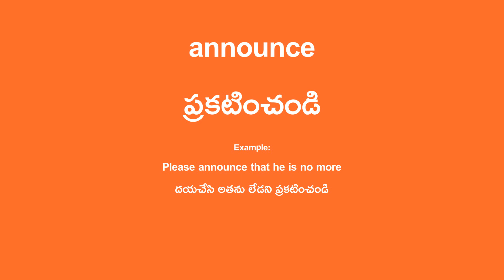announce Meaning in Telugu - ప్రకటించండి English Translation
announce Translation in Telugu.

Example Sentence:
Please announce that he is no more
దయచేసి అతను లేడని ప్రకటించండి